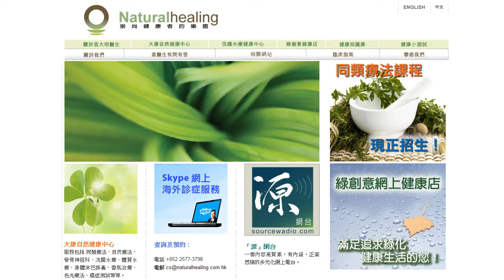《自然療法與你》-EP273- 袁醫生怎樣睇症 part3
今集袁醫生同大家分享他怎樣睇症。